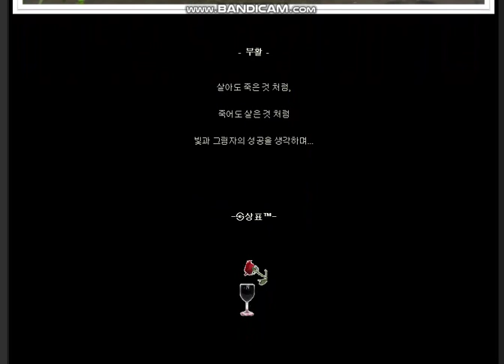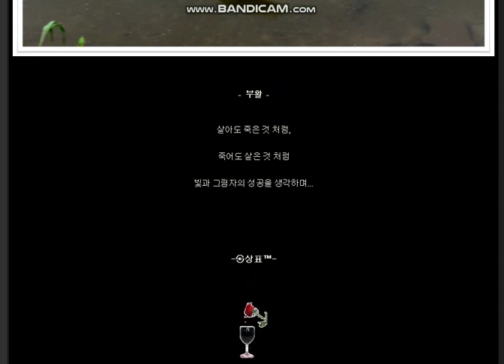포토에세이 #119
-  부활  -

살아도 죽은 것 처럼,

죽어도 살은 것 처럼

빛과 그림자의 성공을 생각하며...

-㉿상표™-